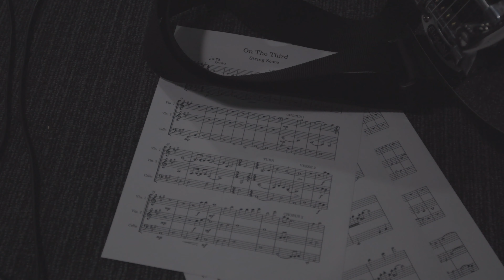Behind the Scenes | Live at 3C EP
Take a behind the scenes look at the LIVE AT 3CIRCLE EP!